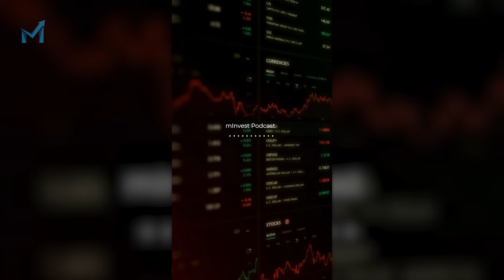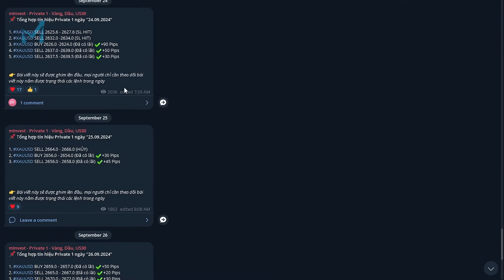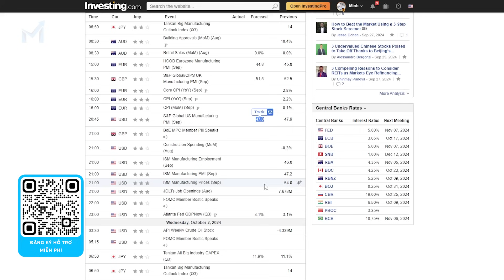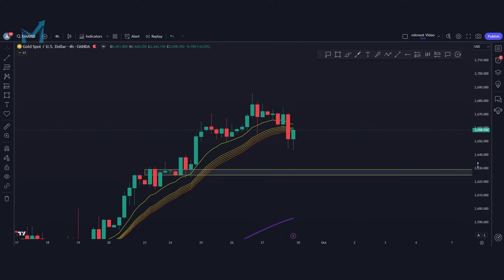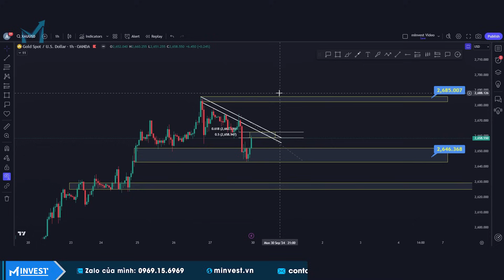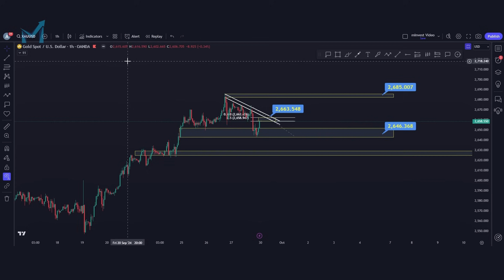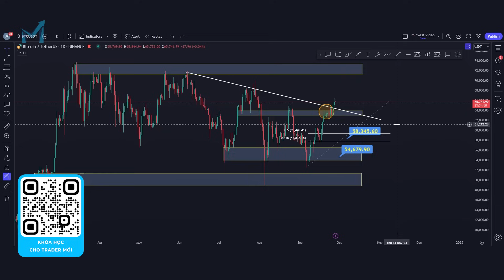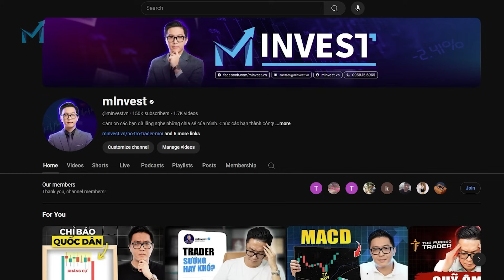2685 Là Đỉnh Của Vàng, Kẹt Sell Trong Tuần Tới Sẽ Về Bờ ??? - mInvest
Lực Tăng Của Vàng Có Yếu Đi Trong Tuần Tới? - mInvest

00:00 Intro
07:23 Tin tức tuần tới
08:42 Phân tích giá vàng
17:39 Phân tích giá dầu
19:22 Phân tích giá Bitcoin

✅Khóa học Online về Phân tích Vàng và Các cặp tiền trong ngắn hạn dành cho người mới
✅Khóa học Online về Phân tích và Đầu Tư Coin Chuyên Nghiệp - Đón Đầu Mùa Uptrend Sắp Tới